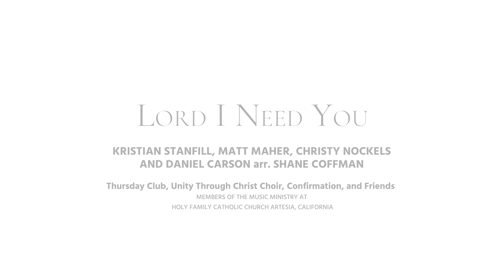Thursday Club - Lord I Need You by Matt Maher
Today is Holy Thursday, the start of the Easter Triduum. At the end of Holy Thursday mass, the priest leads the congregation, processing to the Altar of repose. We pray in Adoration and the Exposition of the Blessed Sacrament.

“Lord, I Need You”, written and performed by Matt Maher, has become a staple not just with Thursday Club and the UTC Choir, but across the parish as well.

Its impact has reached Catholics around the world, especially at World Youth Day 2013 in Rio de Janeiro, Brazil with Pope Francis and 3 million Catholics before the cross and Jesus’ presence during Vigil adoration.

“Lord I Need You” offers us a song we can pray in moments of despair, but it also serves as a reminder to not be afraid to put our faith in the Lord because we can always go to God with our intentions. May we all have a blessed and holy Easter Triduum.